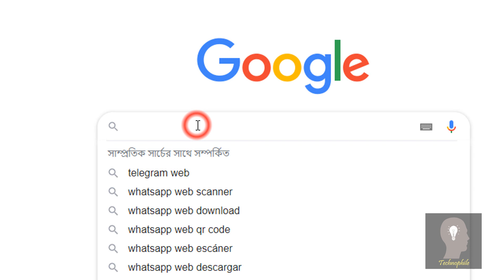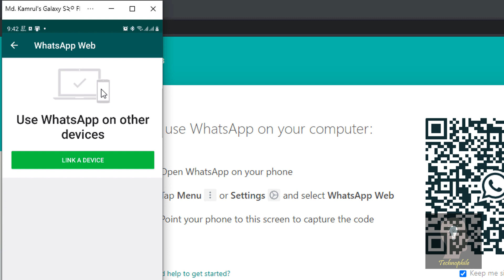Whatsapp web 2021 || Whatsapp on pc Bangla Tutorial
Whatsapp web 2021 || Whatsapp on pc / Laptop Bangla Tutorial by Technophile Kamrul

WhatsApp is most popular social App. WhatsApp is becoming very popular day by day for its smooth communication technique and VOIP features. One can send message, voice call , video call, share files easily. To print out received files or to chat quickly from pc / desktop / laptop it's required to connect whatsApp to pc or link whatsApp on pc.

This tutorial shows how to connect whatsapp on pc through bangla tutorial.

Bangla Tutorial
Android App